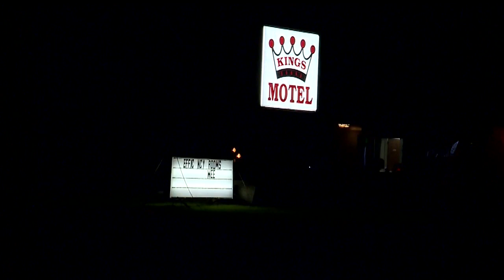Coitsville police: Victim, person of interest named in stabbing death at motel